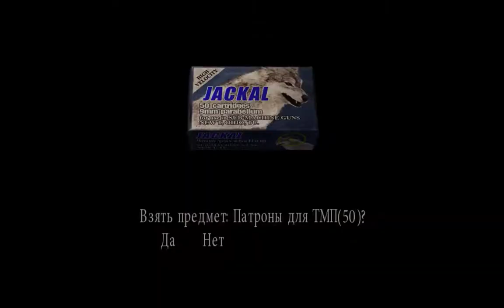Resident Evil 4 Biohazard 4 часть 4